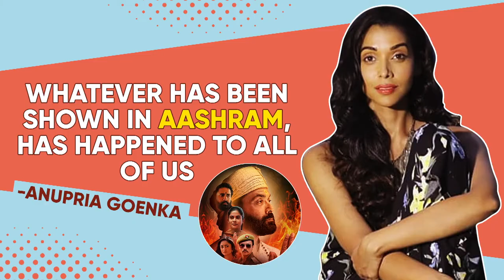Anupria Goenka: Whatever Has Been Shown In Aashram Has Happened To All Of Us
Anupria Goenka candidly chats with Bollywood Bubble's Drishti Pathak about her upcoming appearance in the second season of Aashram. Here's what she has to say.